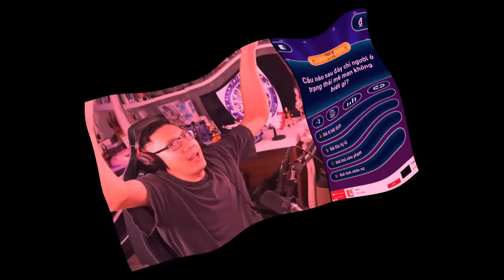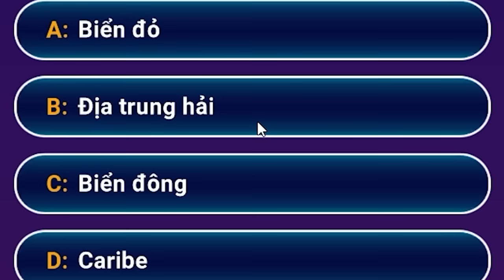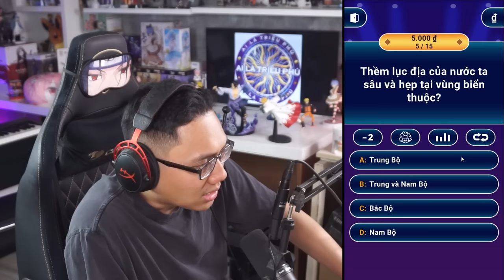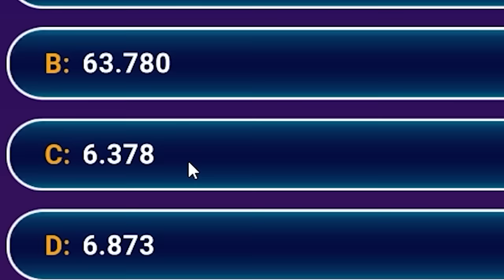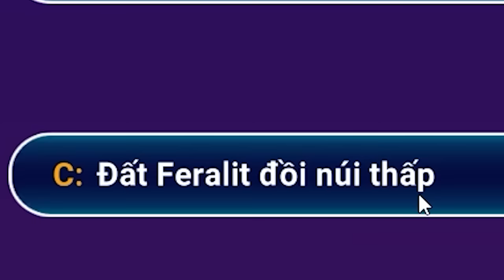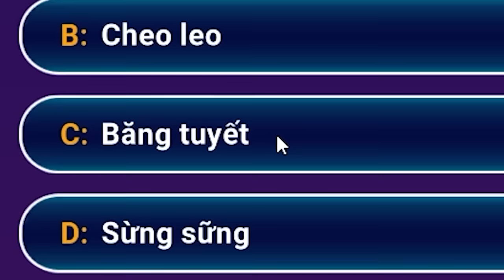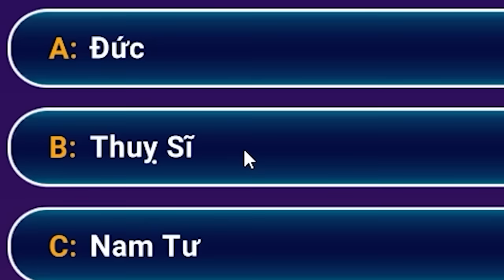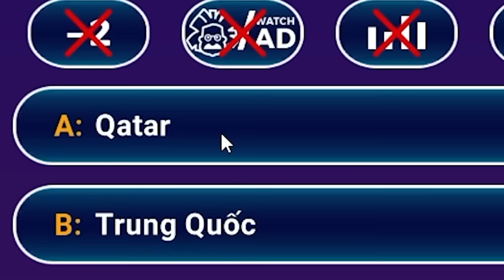Tôi Lại Đi Tìm Ai Là Triệu Phú, Nhưng Quá Bất Ổn...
Mình là Sơn Đù, và đây là khi Tôi Lại Đi Tìm Ai Là Triệu Phú, Nhưng Quá Bất Ổn...! Trong tựa game Di Tim Trieu Phu này, Tôi Lại Đi Tìm Ai Là Triệu Phú, Nhưng Quá Bất Ổn...!! Mình sẽ phải tham gia vào chương trình Ai Là Triệu Phú, trả lời các câu hỏi kiến thức của chương trình, trả lời đúng càng nhiều, mình sẽ càng có nhiều tiền, tới câu 15 mình sẽ có 1 Triệu Đô!! Tôi Lại Đi Tìm Ai Là Triệu Phú, Nhưng Quá Bất Ổn... như thế nào, hãy xem đến cuối video để biết nhé!
♦️ĐĂNG KÝ CHO SINH TỐ TEAM ♦️ :
Theo dõi những mạng xã hội của mình